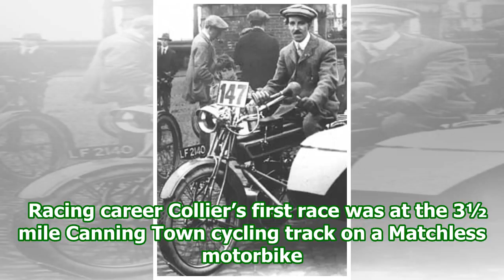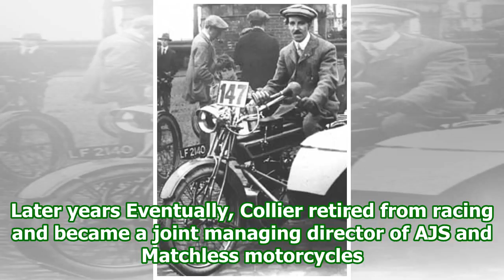Rider Of The Week: Charlie Collier